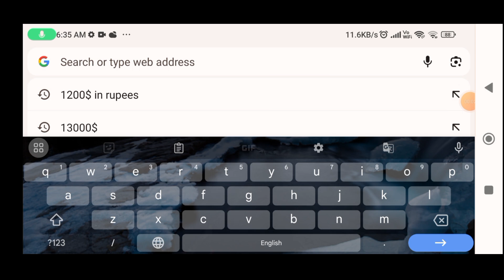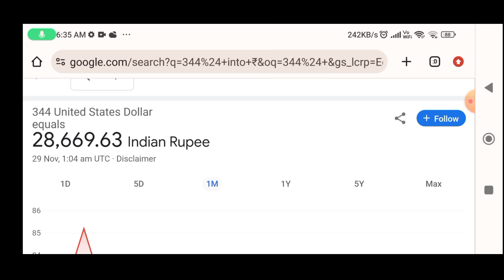shystyles vlogs estimated youtube income (monthly income)💰💵 how much shystyle earns in 1 month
Important note।

Note 2- shystyles vlogs is famous for these types of videos on their channel some of them are-

masa tuber vlogs
shy styles vlogs old
shy style blog
shy styles vlogs wedding
shy vlog
shystyles
shy vlogs
masa tuber new vlog
shystyle
shy styles first vlog
shy styles new vlog